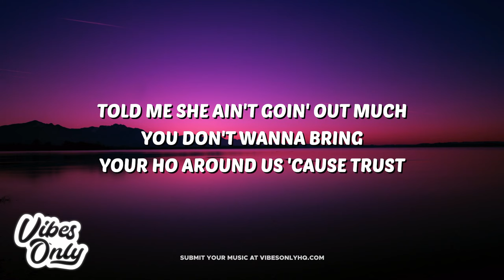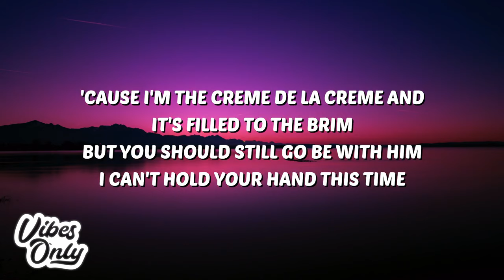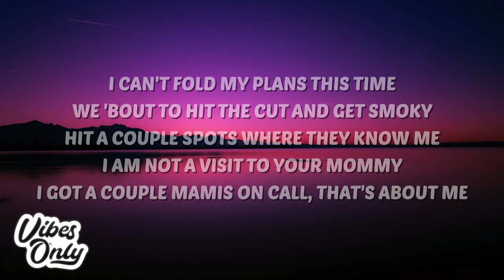Jack Harlow - Creme (Lyrics)